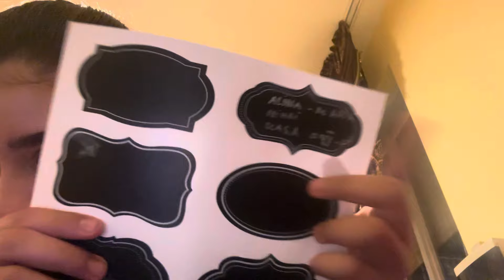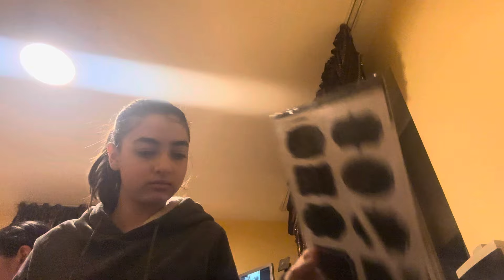Cui îi va aduce moșul cadouri ?🎁